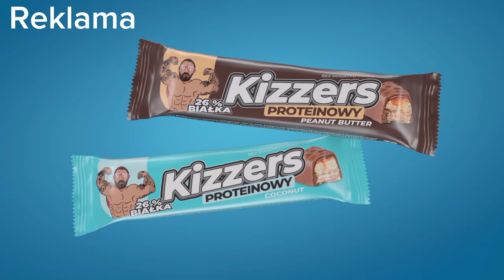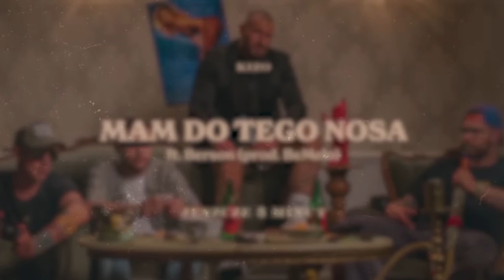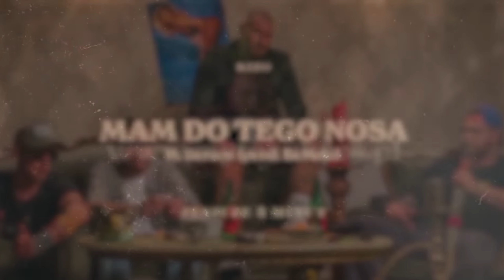Kizo - Mam do tego nosa (Reklama)